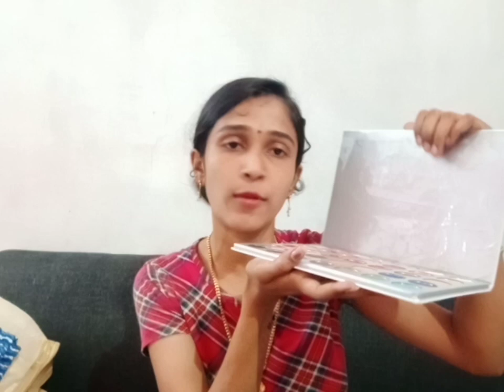collaboration കിട്ടിയ dress and lipstik Collections 😍😍 ഒന്ന് കണ്ടു നോക്ക്